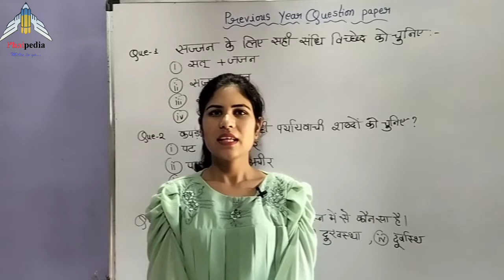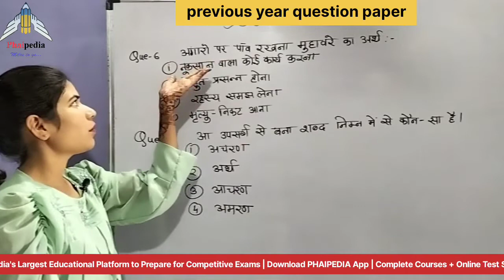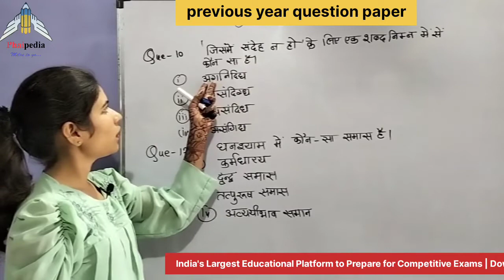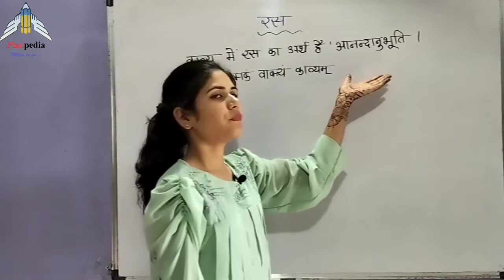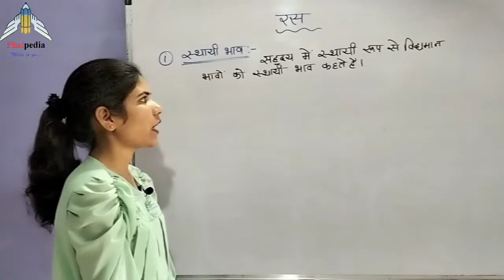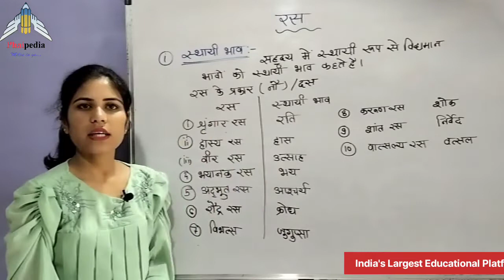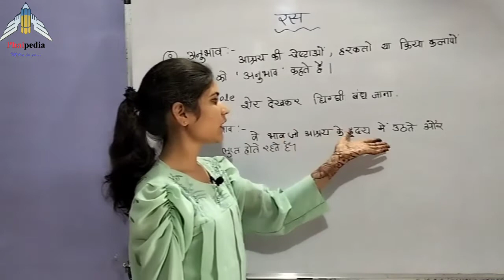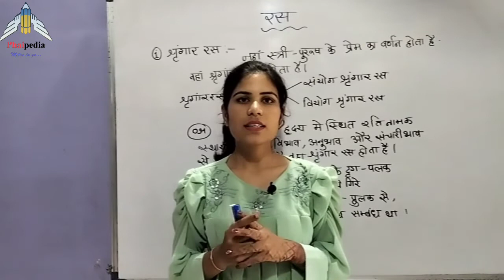General Hindi for MP Vyapam Sub Engineer Exam 2022 || Lecture : 09 || Phaipedia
-  by Priyanka Ma'am
  Visit All lectures 👇🏻👇🏻for Sub Engineer Exam

Best of Luck you all students for your upcoming exams 👍

Join our Telegram channel for more study material and current affairs pdf.

Follow us on :
Join us on Telegram :- @phaipedia

Give your feedback & ask your queries in the comment section below. we are here only for you friends.